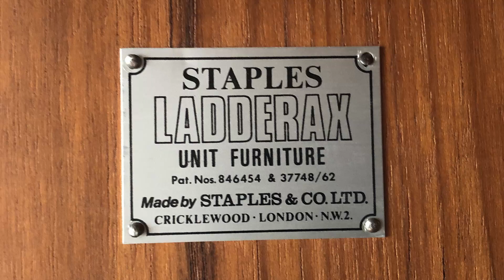Staples Ladderax anti-tip hook clamp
Ladderax hook clamp. Steel U-shaped hook for clamping cabinets and wardrobes to metal Ladderax ladders. The Ladderax shelving system was originally designed by Robert Heal and produced by Staples. For added stability and to prevent the cabinets in the system from tipping forward they need to be secured with a hook clamp.
The new hook clamps are made to the original specification and are interchangeable with the originals. The metal hook has an original Florentine bronze finish, the knurled thumbscrew nut and washer are solid brass. Just like the originals.
All parts are made in England.